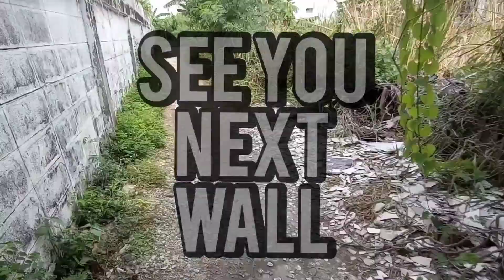StreetArt Fighting Covid19 CLT13 EP.19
• จันโอคุง •
ไม่มีวัคซีนให้ประชาชน ซื้อปืนกลรถถังเก็บไว้ ไอ่ชิบหาย
หาประโชยน์ท่านผู้นำตรงไหนได้ เกิดเป็นคน เหมือนเป็นควาย จันโอคุง🐃®

Spraypaint by
• CLT13 • HEART • PUBES •
2021